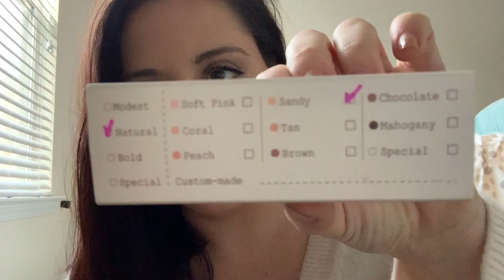I Got Nipples For Christmas! - Vlog #3